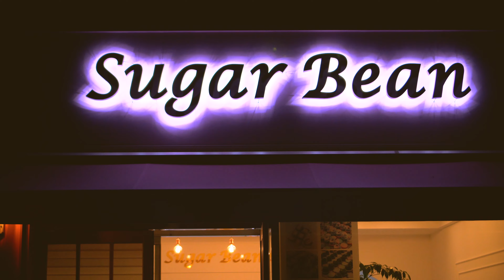Panda with a ice cream. Making Cute Macarons!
🚩 SUGAR BEAN INSTAGRAM 🚩
•마카롱 클래스 문의• 카톡 '슈가빈' 🪴🪴
■■■ ■■■ ■■■ FAQ■■■ ■■■ ■■■

1. What is an oven shower..??
- The oven-shower is to wait 2-3 minutes without removing the tray in the oven after baking. (with open the oven door)

2. How to dry in the oven..?? (high temp.)
- 1st preheating - turn off - put the tray in to the oven (at this time the temperature drops to 90-100℃) - 2nd preheating - start to dry, until the temperature reaches 120℃ again (with open the oven door) - close the door and bake - oven shower

Look at the subtitles in the videos, there is detailed temperature.

3. What is the name of baking mat..??
- This is called a teflon sheet.

4. How long do you whisk meringue or do macaronage with mixer..??
- It's not important how long I did.
Because we have different machines and environment..!
You should check the cocsistency of meringue or mixture frequently.

5. What kind of colors do you use?
- Chefmaster liquid colors
You can get it on 'Amazon.com'

6. What ia your oven and type..?
- My ovens are UNOX 135 and convection type.

7. Where can I get the templetes..?
- I made all templetes myself and I am not
sharing now.. Sorry..! 🙏🏻🙏🏻

8. Do you left or bake immediately..?
- As I already explained, I do not leave it because I am drying in the oven at high temperatures for 2-3min.
It is a very useful and convenient tip to reduce the time required.
Also you can get shiny and smooth shells.

9. What kind of eggs do you use? fresh eggs or aged eggs?
- I usually use fresh eggs. But' It doesn't matter what kind of eggs you use.

10. Why do you cook in a double boiler?
This is called 'Swiss mering method'. You can
make more stable and strong meringue.